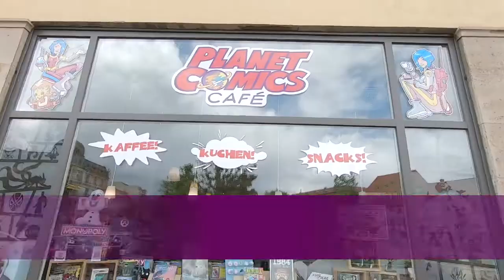Blüten, Kois, Ponys & mehr: Meine neue Kollektion ist da!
Meine neue Kollektion ist da: JSK's, Röcke und Schmuck sollen euer Herz höher schlagen lassen.